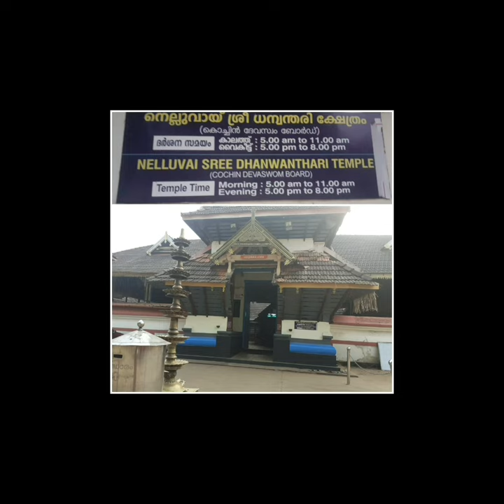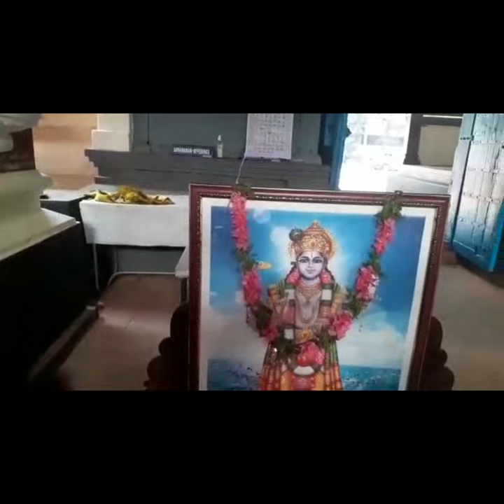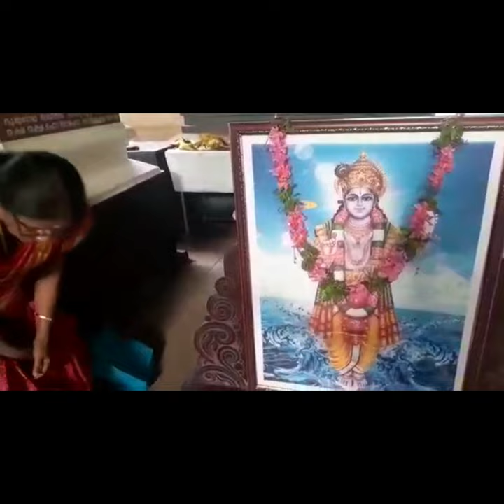Trip to Guruvayur 21.2.2022 and Nelluvai Dhanwanthari Temple, Thrissur, Kerala, ).